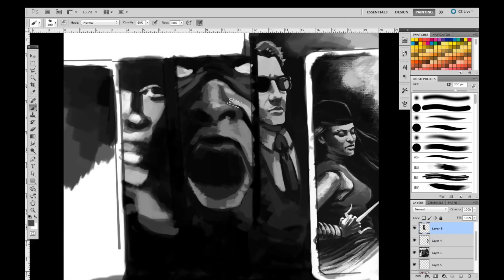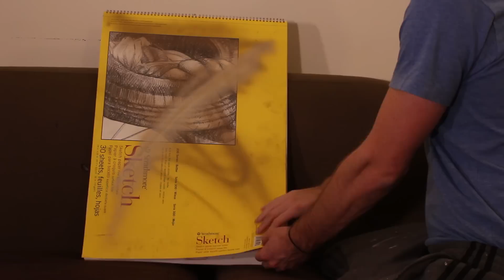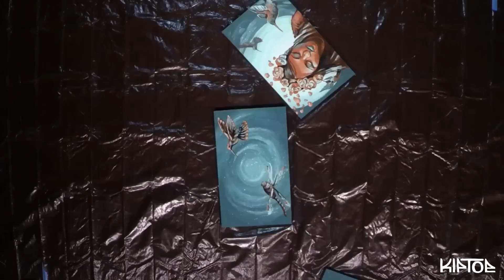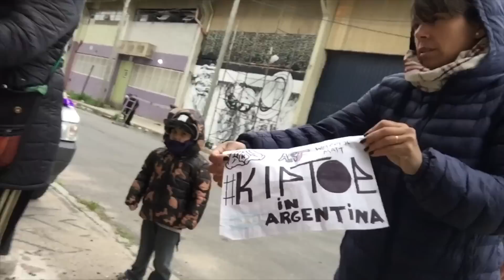2016 THE BEST YEAR OF MY LIFE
Such an amazing year filled with incredible opportunities.  I hope this inspires you to fulfill your passions and live an amazing year!

*Add "kiptoe" on Snapchat!

There are so many songs in this video, I'm gunna have to come back later with a list.  If you go to all my videos you can figure out the songs, I've used them all previously.